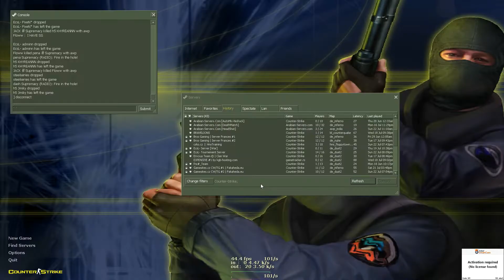JACK SUPREMACY CS 1.6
it was 9-6 fh flow xD